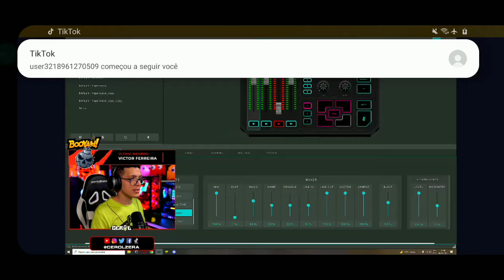CEROL AO VIVO,NOBRU AO VIVO,LIVE FREE FIRE,FLUXO FREE FIRE,FLUXO NOBRU,